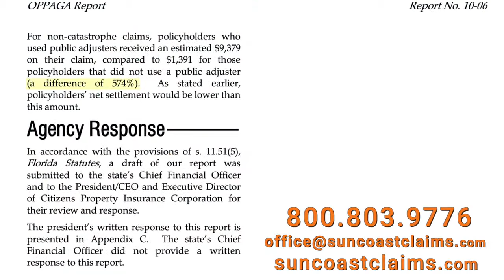Public Adjusters add 500 percent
How To Spot An Unqualified Adjuster